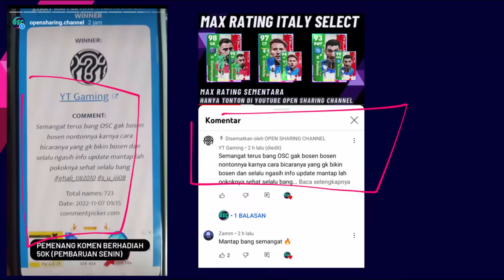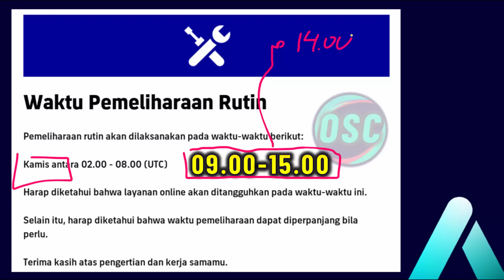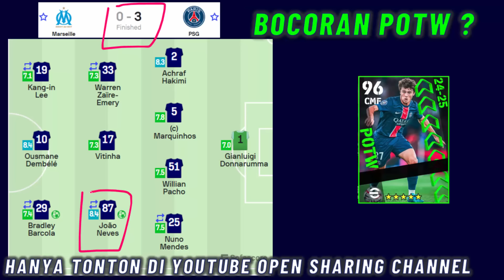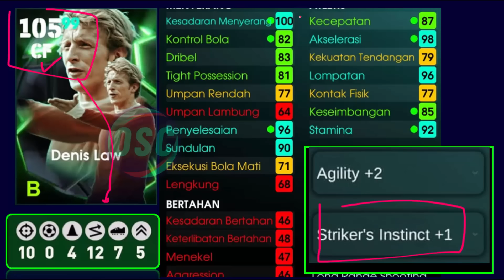GRATIS 3 PEMAIN !! PEMBARUAN KAMIS 31 OKTOBER MISTERY BOX & BOCORAN POTW EFOOTBALL 2025 MOBILE